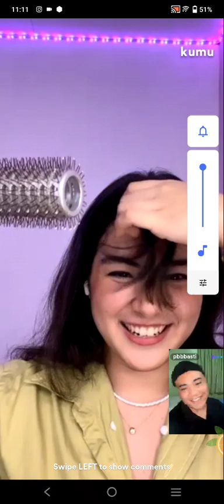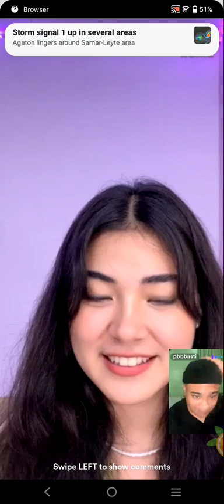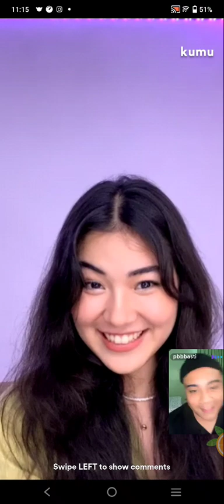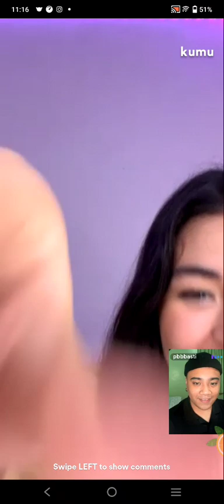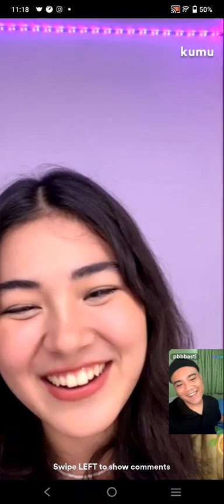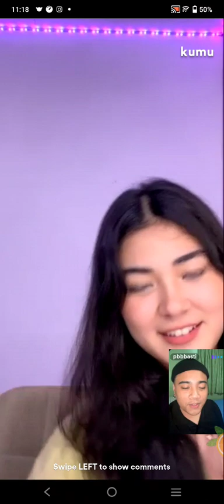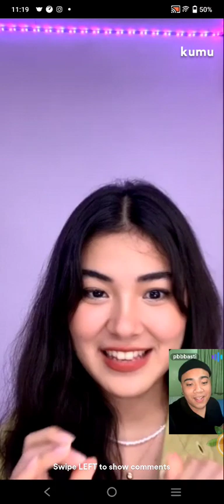PART1 ZACHAM❤️ ZACH GUERRERO UMAKYAT SA KUMU LIVE NI SEHAM😍! BASTI 3RD WHEEL SA LIVE!